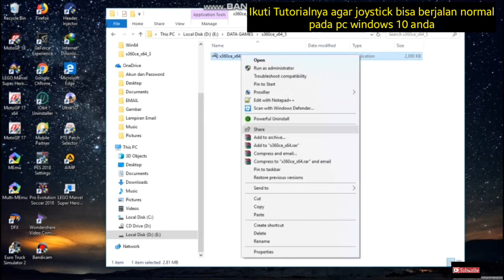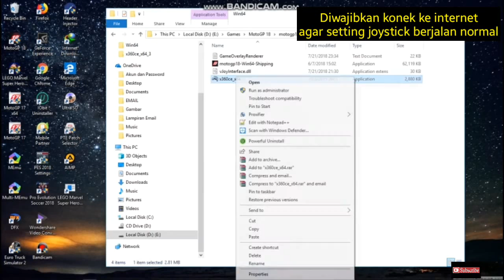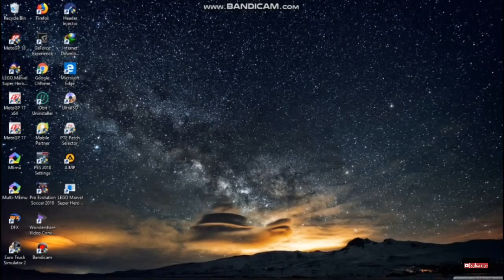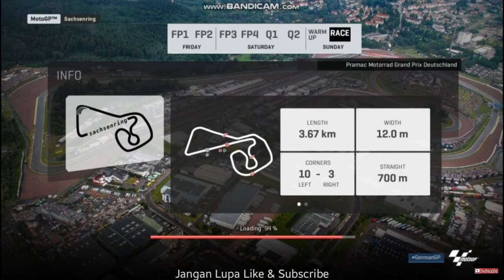Cara Setting Joystick PS3 Di Game Motogp18 Pada PC Windows 10, ini rahasianya?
Cara setting joystick ps3 pada game motogp18 di pc windows 10 menggunakan xBOXce

Untuk File nya silahkan download di bawah ini, sebelum instal extract terlebih dahulu :